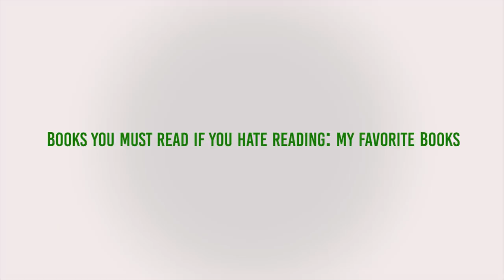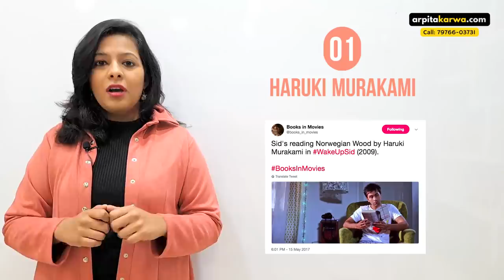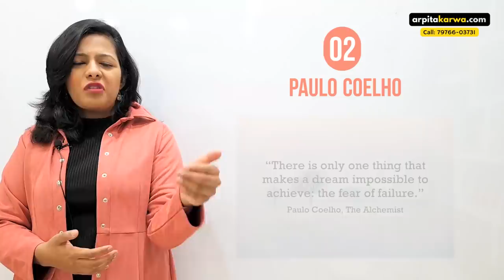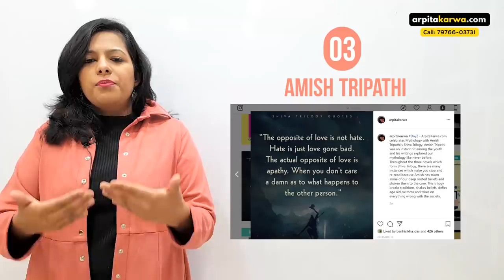Books You Must Read If You Hate Reading: My Favorite Books